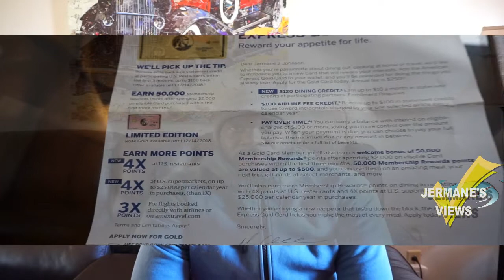|||||LAST SHOT AT AMEX ROSE GOLD FOR APPROVAL||||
AS of January 9th 2019 Amex rose gold will be discontinued  so if yoou are interested sign up for it as soon as possible before January 9th
you can use my referal link below to get 50K MR points
link for 50k mr points Apply for an American Express Card with this link. We can both get rewarded if you're approved!